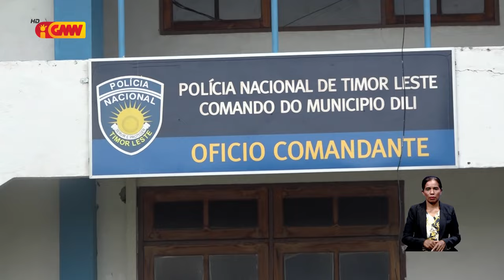PNTL Munisípiu Díli asegura ona evidénsia sira konaba kazu iha Ailok laran Bairo-Pite no Mandarín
PNTL Munisípiu Díli asegura ona evidénsia sira konaba kazu iha Ailok laran Bairo-Pite no Mandarín hodi halo identifikasaun